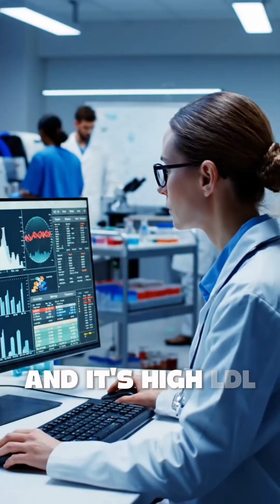Understanding your lipid panel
"Your cholesterol is a little high. We'll keep an eye on it.""
Sound familiar? That's usually where the conversation ends at most doctor's offices. But what does ""a little high"" even mean? And what are you supposed to DO about it?
Let me break down your lipid panel in plain English ⬆️
Total cholesterol, LDL (the ""bad"" one), HDL (the ""good"" one), VLDL, and triglycerides—they all tell us something different about your metabolic health. And when you understand what each one means, you can actually take action instead of just ""keeping an eye on it.""
At Switchback Chiropractic, we don't just hand you a statin prescription and call it a day. We look at your complete metabolic picture and create personalized strategies to improve your numbers naturally—through nutrition, lifestyle changes, and targeted interventions.
Got your cholesterol results sitting in a drawer somewhere? Pull them out. Look at the numbers. Let's make a plan.